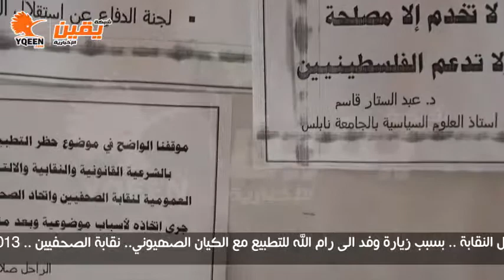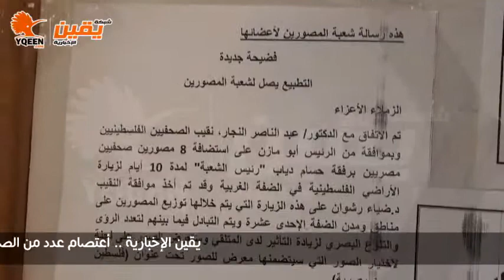يقين l إعتصام عدد من الصحفيين بالنقابة أعتراضاً على زيارة وفد صحفي لـرام الله والتطبيع الصهيوني